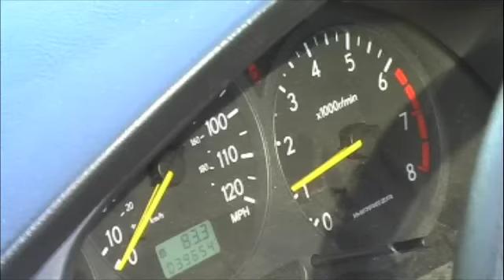Lister's art project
the best art project ever